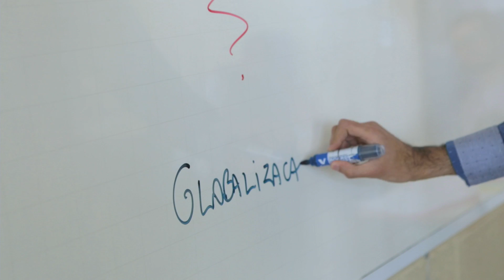2016 | Versão completa - Fábio Augusto Machado - Prêmio Educador Nota 10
Fábio Augusto Machado | São Paulo - SP
Geografia
Trabalho: "A Construção da Identidade"
E.M.E.F. Professora Marili Dias